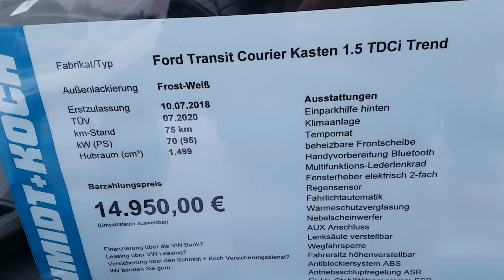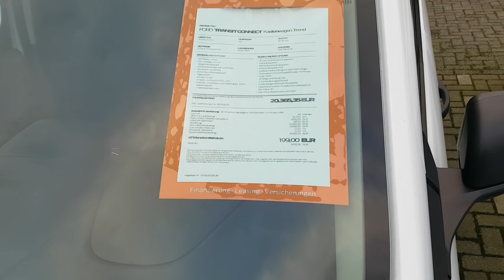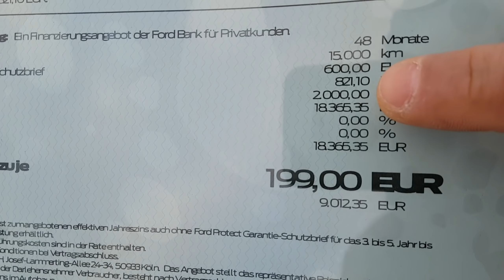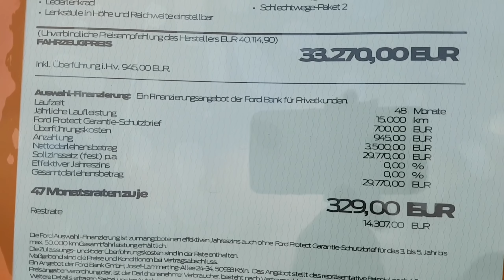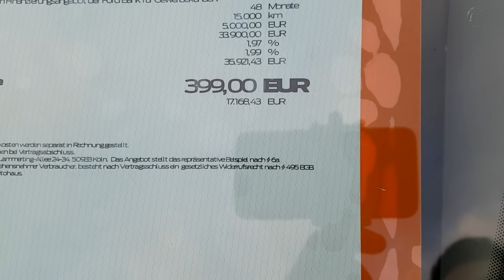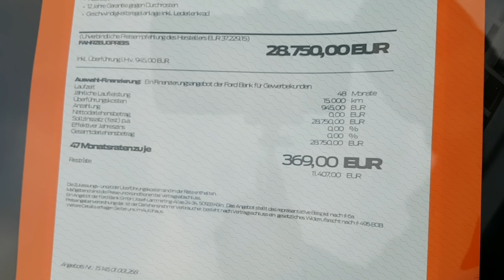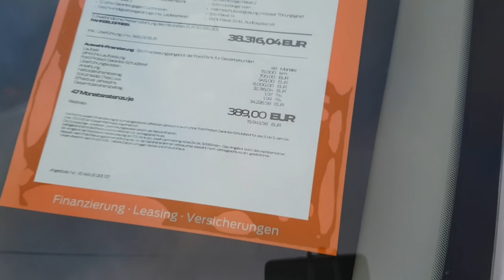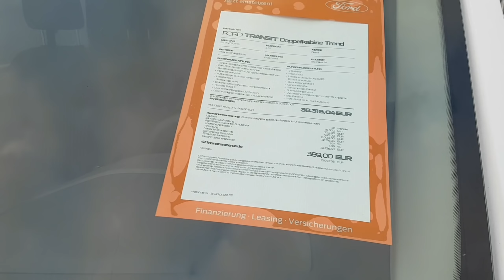ALMANYADA TİCARİ ARACLAR .. SIFIR KİLOMETRE